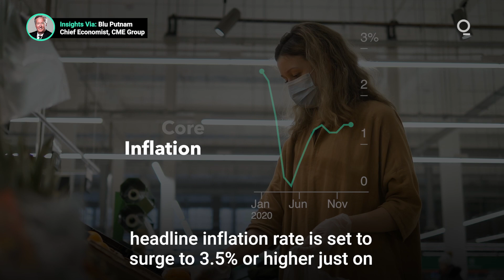Do Rising Commodity Prices Signal Transient or Permanent Inflation?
U.S. consumer prices dipped during the pandemic slowdown but are now set to surge as commodity prices jump. Some analysts are calling a headline inflation rate of 3.5% or higher in the near-term, but should investors be prepared for permanent inflation? Presented by @cmegroup